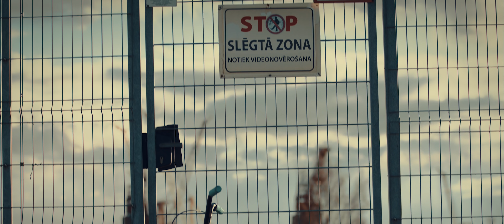MY NEXT BIG STEP | Announcement